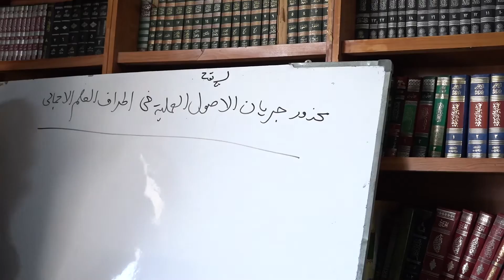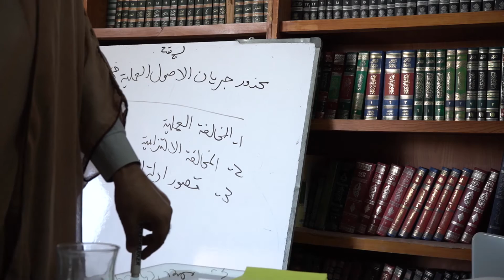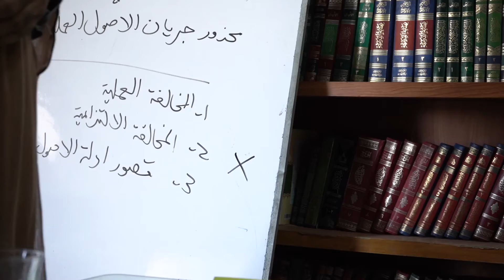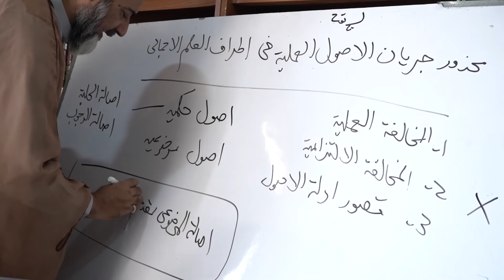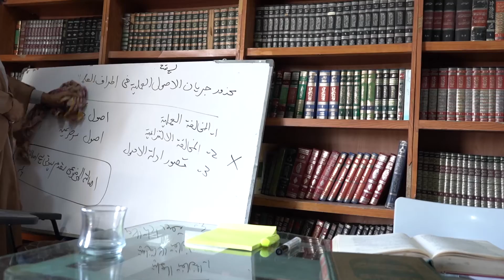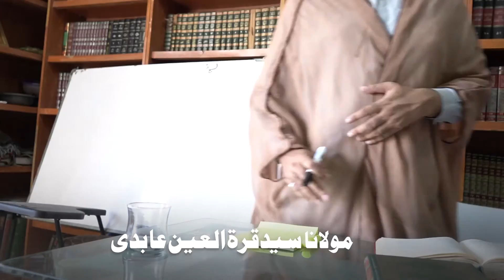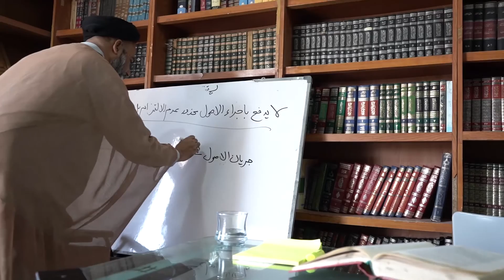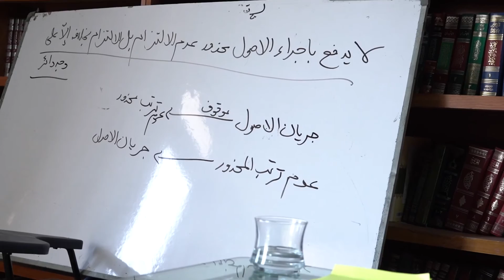الموافقۃ الاتزا میۃ 2 | کفایة الاصول درس -48 | استاد آقای سید قرۃالعین عابدی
الموافقۃ الاتزا میۃ 2
کفایة الاصول | استاد آقای سید قرۃالعین عابدی

Kifaya Al Usool Dars No.-48
by Ustad Aaqai Qurat-ul-Ain Abidi Sahab